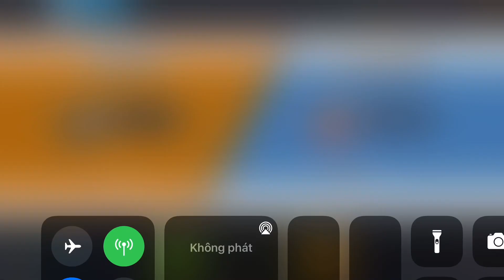YugiH5 : Đánh bại bộ bài Gió Thơm